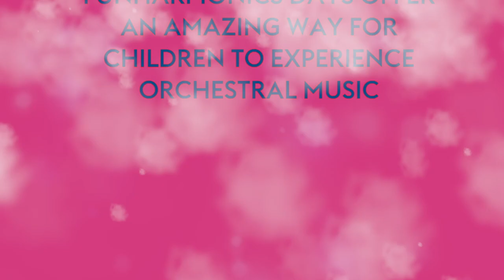LPO FUNharmonics Appeal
At the London Philharmonic Orchestra we are more than our concert performances; we are greater than the musicians you see. We strive to create wonder in all that we do; sharing our vision with everyone, everywhere, regardless of age, background or income.

Our FUNharmonics family concerts are about inspiring those that attend, inviting experimentation, playfulness and learning. These performances enable children and family members alike to experience the LPO in full flight; playing familiar, and some unfamiliar, tunes with the goal of making orchestral music accessible to all.

Help us in our mission to make orchestral music accessible to every single person.
Your support will help us cover the costs of offering these experiences